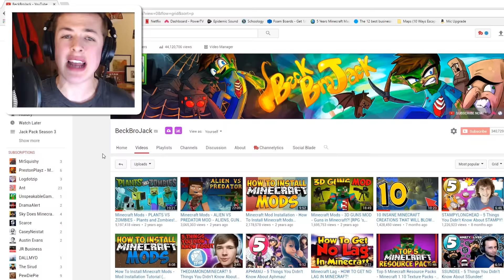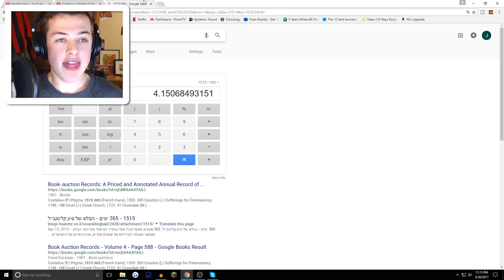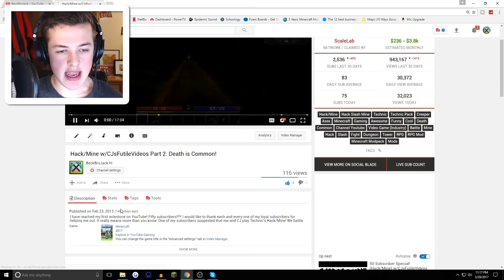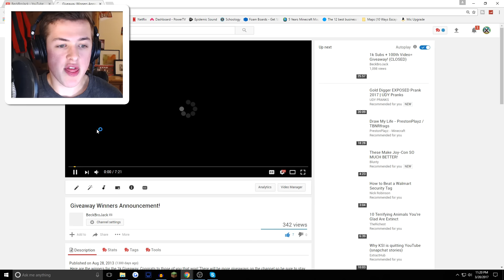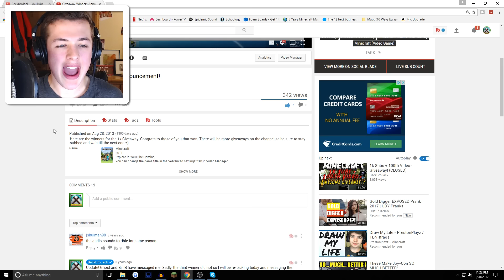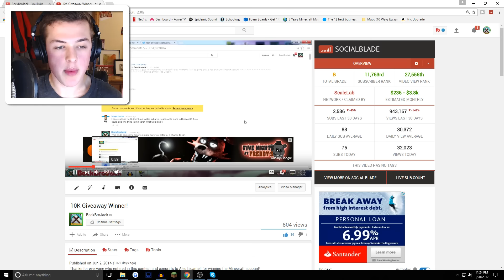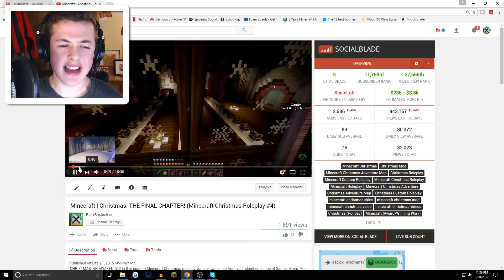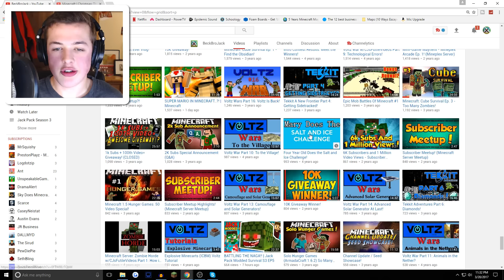REACTING TO MY WORST YOUTUBE VIDEOS!!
REACTING TO MY WORST YOUTUBE VIDEOS!! w/BeckBroJack

REACTING TO MY WORST YOUTUBE VIDEOS!! I have a lot of really bad videos on my channel that I thought I would show you guys. Let me know if you think I've improved since those videos!!

🡆 Minecraft Showcases - Mod Showcase Minecraft - Minecraft Animals!

On this channel you'll always see fun, family friendly, Minecraft videos! Some of my favorite series are Top 5/10 Minecraft Lists, 5 Things You Didn't Know About Popular Youtubers, Minigames, Map Let's Plays, and some other random videos. I try my best to make each and every video as entertaining as possible, so if you enjoy, please SUBSCRIBE and pound that LIKE button with your toe... or your finger, whichever you prefer!